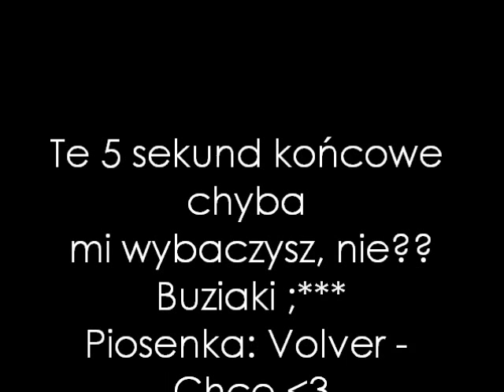Na konek Raf12591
więc... sorry, że wrzuciłam dzisiaj, ale myślałam, że się wrzuciło w czwartek. ale mój koffany komputerek odwala dziwne rzeczy i myślalam, że to jest na YT.